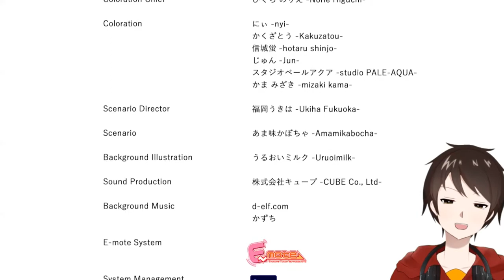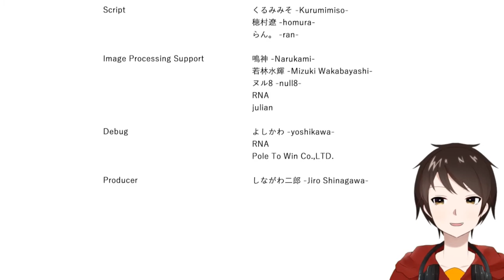さよならラミエ、愛しの君に想いを叫ぶ！！【Vtuberメイドラミエ】最終回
とうとう別れの時が来てしまった…

エッチなもの見たさに始めたゲームなのに、思いを伝えることの大切さを教えてもらったわ